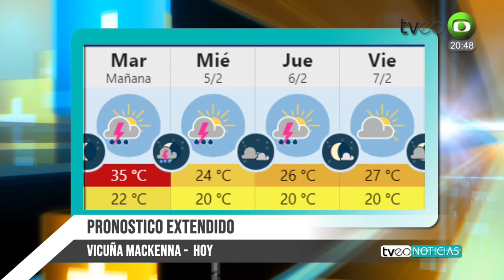ROBERTO CASARI INT V MACKENNA BALANCE A UN MES DE GESTION REUNIONES PROYECTOS